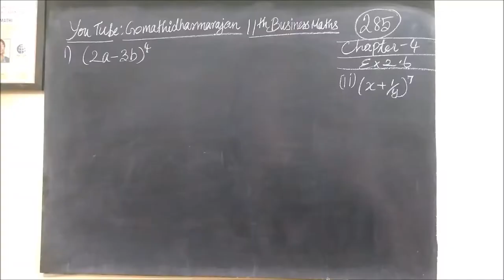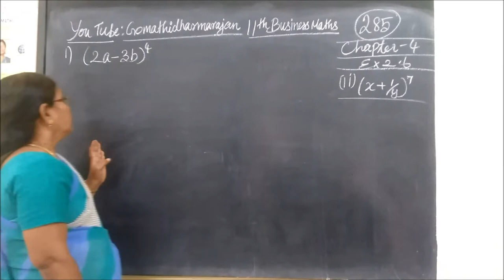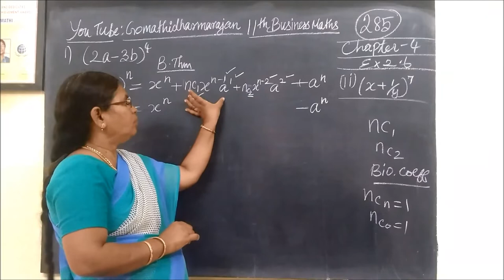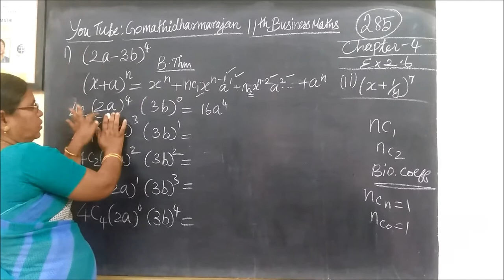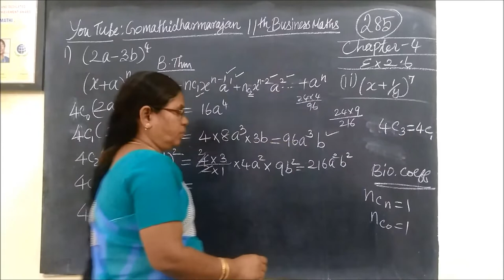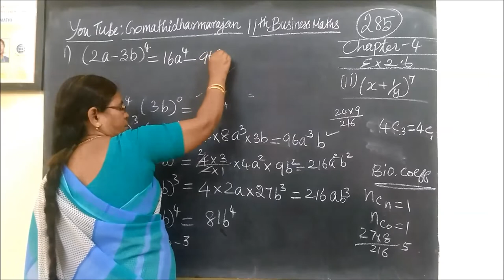11th B-Maths [Part-285] Ex 2.6-1-I Algebra Gomathi dharmarajan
11th B-Maths [Part-285] Ex 2.6-1-I Algebra Gomathi dharmarajan
பதினோராம்வகுப்பு வணிககணிதம் Chapter-2